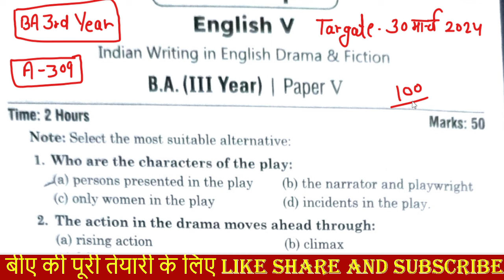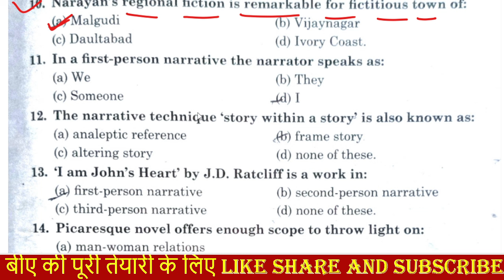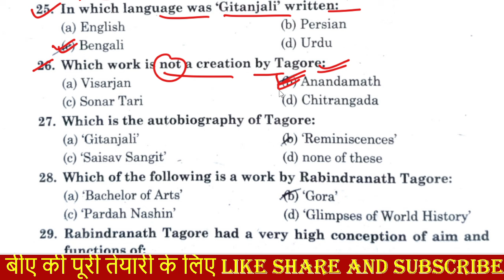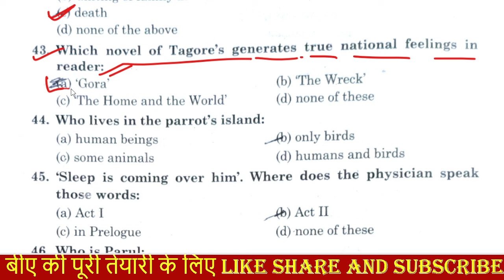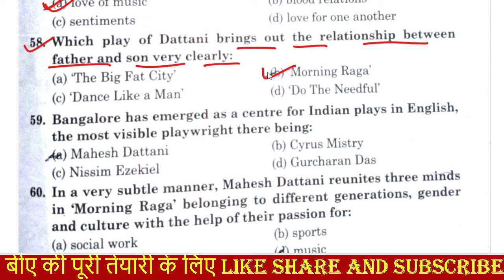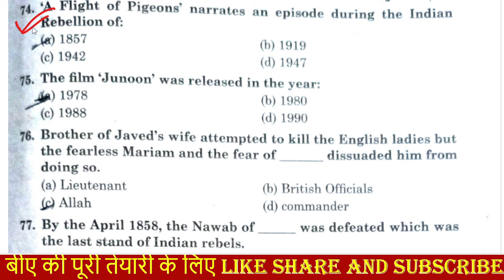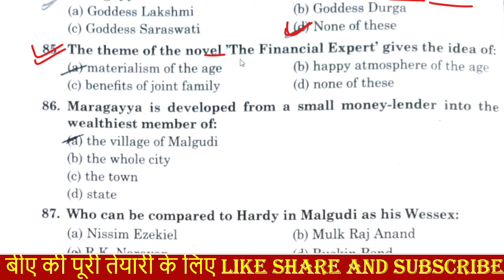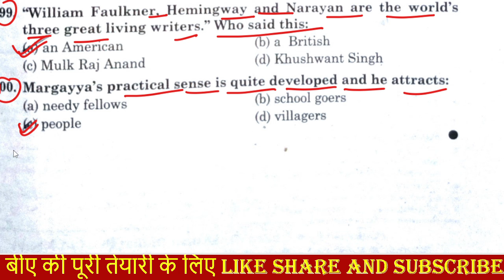BA 3rd Year English 1st Model Paper 2024(A-309) पूरे मॉडल का निचोड़🔥| BA English Paper Analysis 2024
English for ba final year 2023 Solved Questions paper 2024
English Literature for ba 3rd year Exam paper of 2024
ba third year English Literature
ba3rd year English ka model Paper kaise aata hai
ba third year English ka paper solved English paper of b a 3rd year
very short answers type questions of b a 3rd year English Literature
short answers type questions of b a third year English Literature
English grammar, model paper of English
what is definition of sonnet
The Most important long and Short Answers
ba third year English paper 1
ba 3rd year english questions
ba 3rd year english 1st paper 2024
ba final year english paper soulation
ba 3rd year english model paper 1st
ba 3rd year model paper english
indian writing in english drama and fiction model paper 2024 ba 3rd year
ba English most improtant questions 1st paper

hello dosto  🙋‍♀️Aapka Hamere Channel Pr Swagat Hain Agar aap kese bhe competative exam ke teyari kr rahe hai to aapke liye hamera channel bahut important hone vala hai
Hum ish channel ke madhyam se aapko GS ke lagbag sabhi subjects ko bahut he acche tareke aur complete notes ke sath aapko teach krenge

           🙏🙏🙏🙏Thanks 🙏🙏🙏🙏